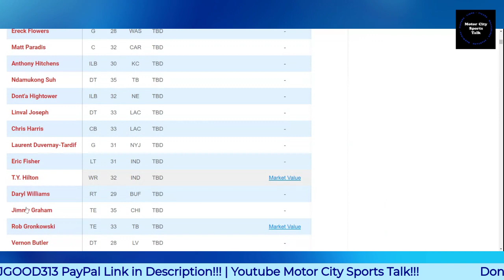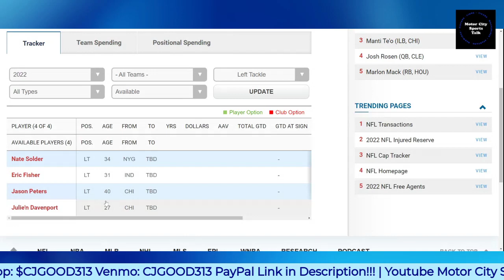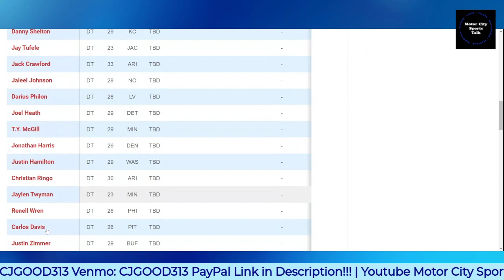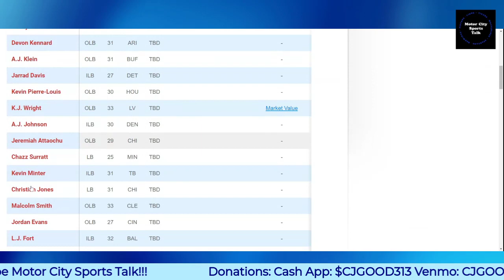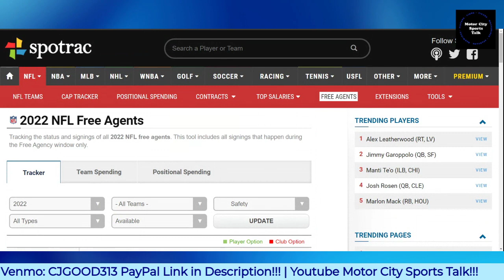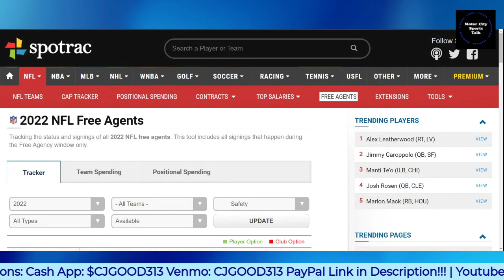Players Detroit Lions Should Consider Signing Who Recently Got Cut Becuase of 53 Men Roster Deadline